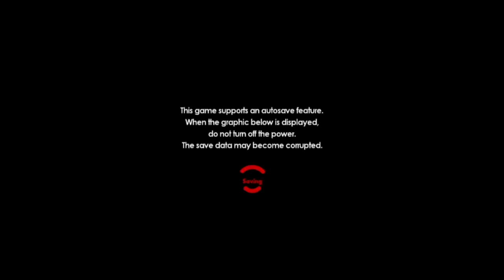MC Plays: Sonic Forces: Custom Hero Stages (Part 1 w/DJ and SJ!)